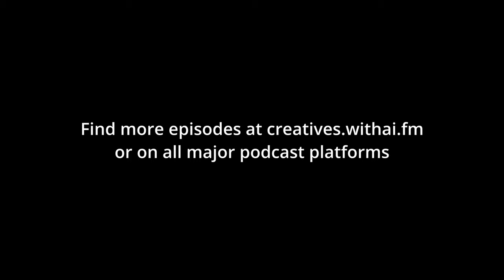The Debate on AI-Generated Art: AI as a Tool vs. AI as Art with Lena Robinson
In this thought-provoking episode of Creatives WithAI, host David Brown welcomes Lena Robinson, a distinguished figure in the art and marketing world who brings a fresh perspective to the burgeoning field of AI-generated art. As the founder of an online art gallery and a passionate advocate for artists, Lena shares her insights on AI's role in the creative industry, drawing on her unique experiences with both traditional and digital art forms.

Tune in to explore the debate surrounding AI-generated art: Is it merely a tool for artists, or should it be considered an art form in its own right? Lena discusses the evolving partnership with AI artist Tom, reflecting on how technology can both aid and challenge traditional notions of creativity. The conversation also delves into broader ethical and technical issues, such as copyright implications and the biases inherent in AI technologies.

Whether you're an artist, tech enthusiast, or just curious about the future of creativity, this episode offers a deep dive into the complexities and opportunities AI presents in the art world. Join us as we explore whether AI can truly replicate the human touch needed in art or if it remains a sophisticated yet soulless tool.